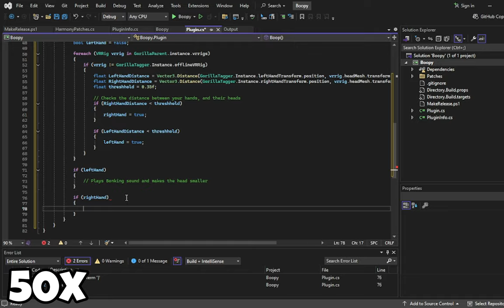I made a BONK MOD for Gorilla Tag...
Credits to @Camzzz_VR for the thumbnail!

In this video, Cody made a mod for Gorilla Tag, that if your hand gets close to another players head, it gets small, and plays a bonk sound!